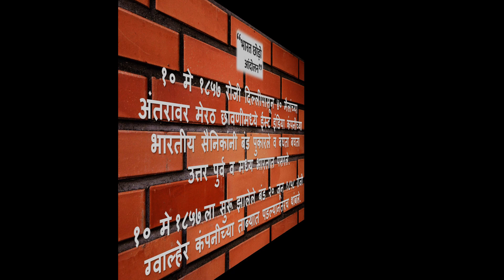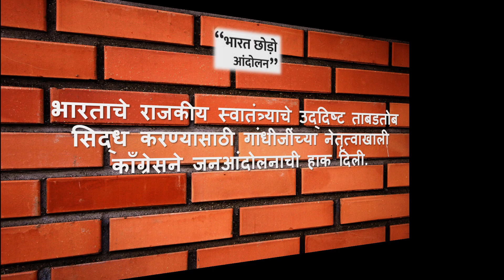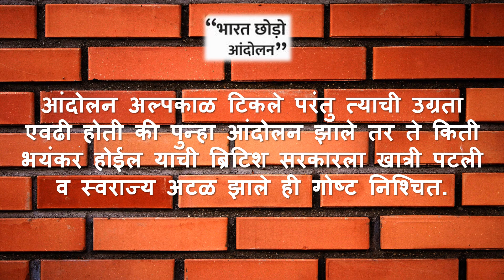Bharat Chodo, 9 ऑगस्ट 1942 क्रांती दिन, August Kranti, Quit India. छोडो भारत आंदोलन, पूर्ण स्वराज्य.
9 August 1942 - August Kranti. A major milestone in Indian independence struggle. Call given for Civil Britishers to leave India.
Bharat Chodo, British Go Back, Do or Die were the slogans given by mahatma gandhi.
छोडो भारत आंदोलन- १९४२ मध्ये संपूर्ण स्वराज्यासाठी सुरू झालेले नागरी असहकार आंदोलन.
गांधींजींनी 8 ऑगस्ट 1942 रोजी मुंबईच्या गवालिया टँक मैदानावर 'भारत छोडो' आंदोलनाची घोषणा केली आणि 9 ऑगस्टला 'क्रांती दिन' पाळायचं ठरलं.
हा दिवस भारताच्या स्वातंत्र्याच्या इतिहासातील 'ऑगस्ट क्रांती दिवस' म्हणून ओळखला जातो. 'करो या मरो' या मंत्रासह महात्मा गांधींनी या स्वातंत्र्याच्या अंतिम संघर्षाची ठिणगी पेटवली.
8 ऑगस्ट 1942 रोजी मुंबईच्या गवालिया टँक मैदानात राष्ट्रीय काँग्रेसची बैठक झाली. या बैठकीत ऐतिहासिक 'भारत छोडो'चा प्रस्ताव पारित करण्यात आला.
एकच मागणी, ती म्हणजे 'पूर्ण स्वराज्य'.
भारत छोडो हे केवळ ब्रिटिशांविरोधात आंदोलन नव्हतं तर ते भारतीय लोकांमध्ये एक नवीन चेतनेचा संचार होता.